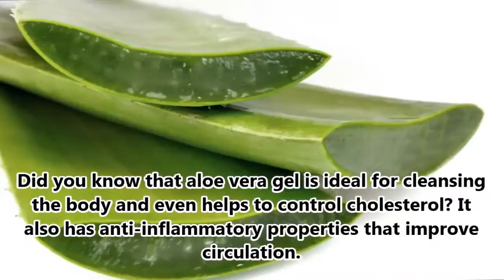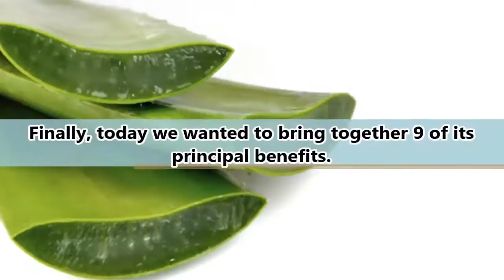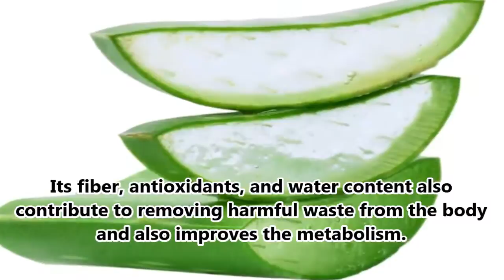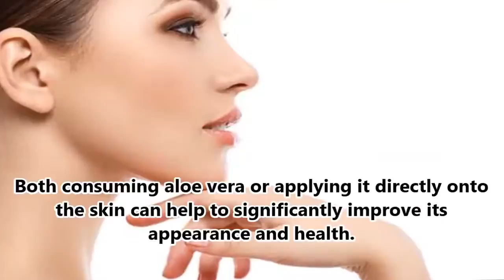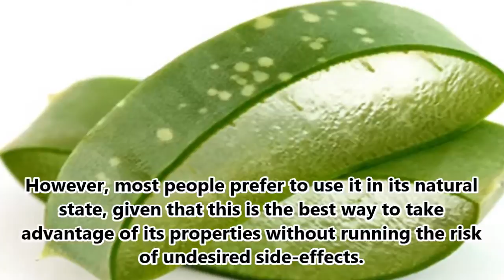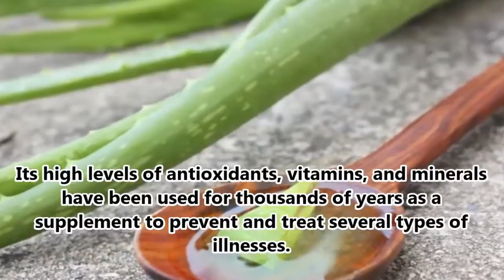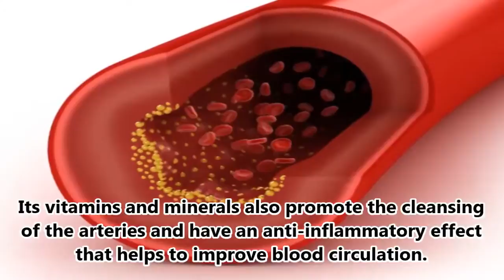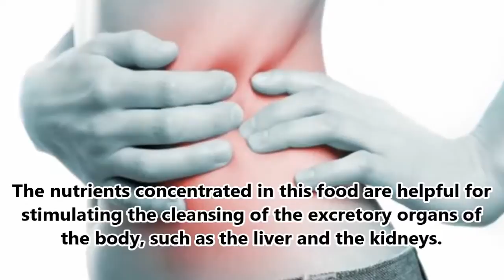9 Medicinal Benefits of Aloe Vera Gel You Didn't Know About | Zinta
9 Medicinal Benefits of Aloe Vera Gel You Didn't Know About | Zinta Aloe Vera is extensively used in beauty products and for good reason. It's got antiviral and antibacterial properties, and.

Benefits Aloe vera gel and honey for natural male enhancement | Aloe vera and Honey Recipe

| Health Benefits of Aloe Vera | Aloe Vera Viagra Human sexuality is a form of.